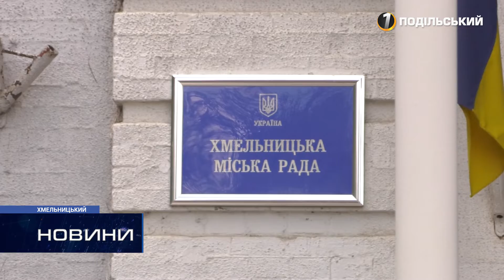Не підпишуть – в суд! Симчишин готує позов на «Укргазвидобування». Перший Подільський 04.08.2021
Хоча на вулиці ще літо і +30 на термометрі, в обласному центрі вже думають про прийдешній опалювальний сезон. А якщо точніше, про тарифи. За словами очільника Хмельницького, теплопостачальні підприємства міста мають укладати прямі угоди на поставку газу. На випадок незгоди у міськраді вже готують позов до суду.